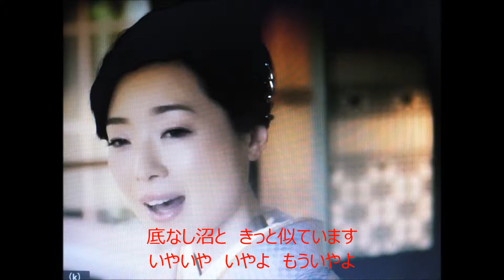なみだの鍵穴 小沢あきこ COVER4528